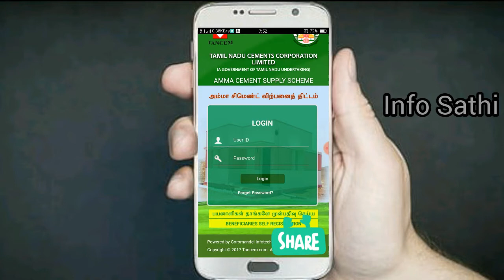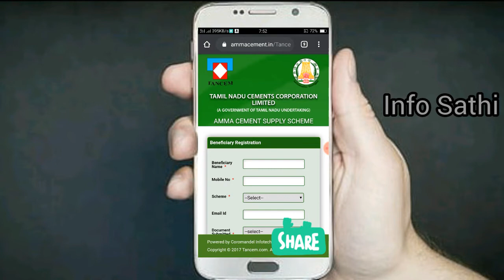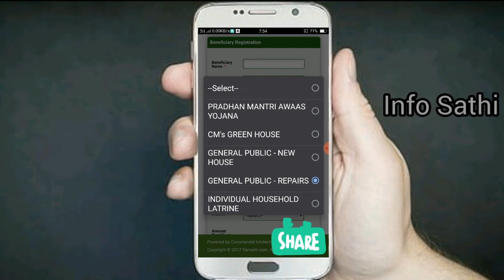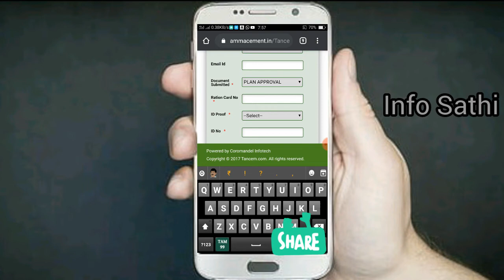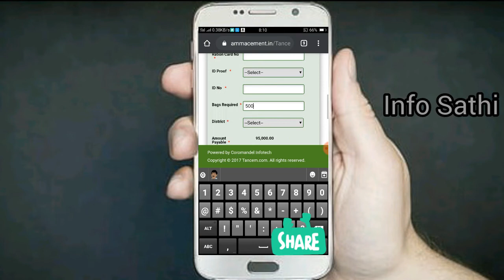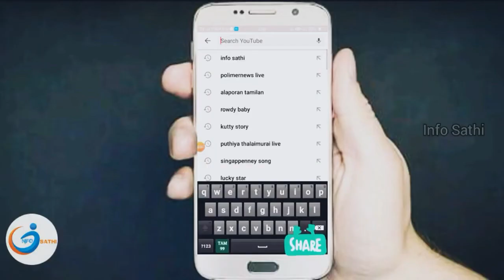how to apply for Amma cement in online in tamil அம்மா சிமெண்ட் ஆண்லைன் மூலமாக வாங்குவது எப்படி தமிழ்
Sry frnds one small mistake 190 amt ku pathila 195 apdinu solliten actually athu vanthuttu pathingana per pckt ku 190 than selavu agum